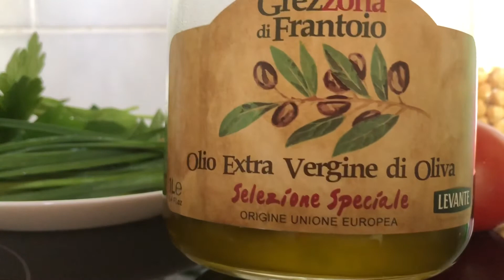Сыроедение. Хумус из пророщенного нута, свежего томата и зелени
Один из моих любимых рецептов хумуса из пророщенного нута. Добавьте в блендер 1/3 лимона и будет ещё вкуснее. Приятного аппетита!  😋